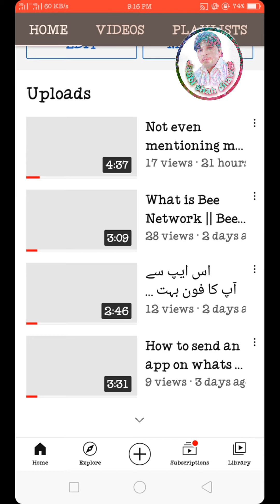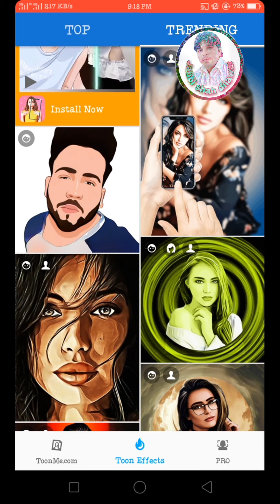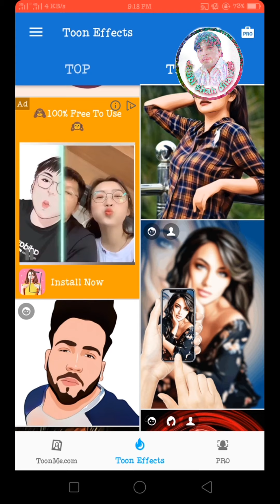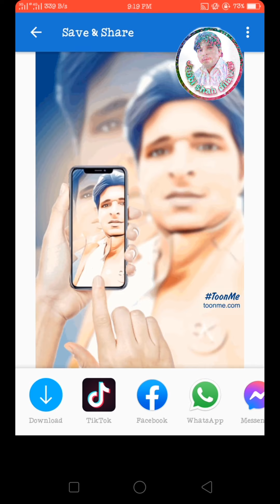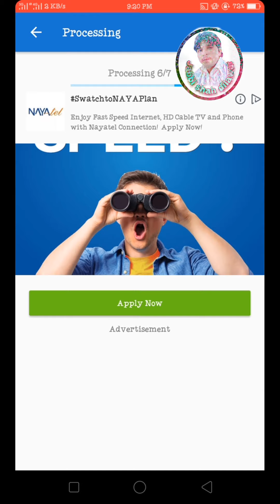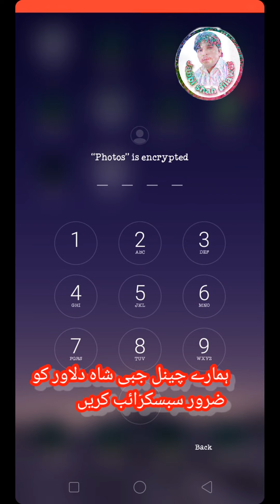years ago A Make LOGO for your Youtub.. تصویر کو خوبصورت بنانے کا طریقہ